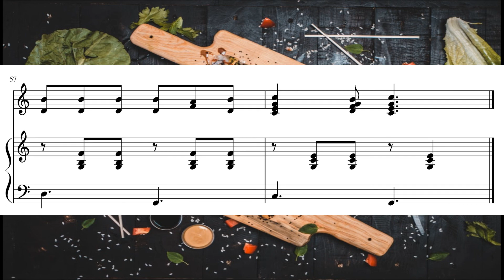[핸드벨] 젓가락행진곡 Chopsticks Waltz 핸드벨 or 터치벨 8음을 위한 악보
젓가락행진곡 Chopsticks Waltz 핸드벨 or 터치벨 8음을 위한 악보
arr. Bellpalyer

Chopsticks Waltz